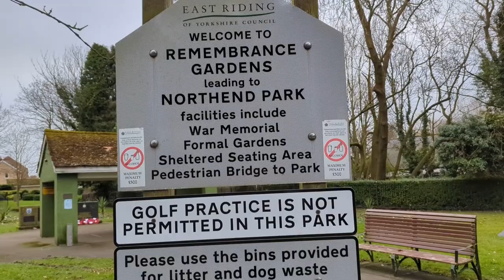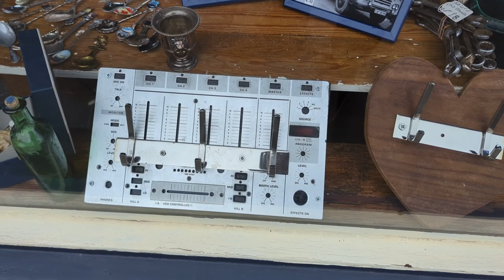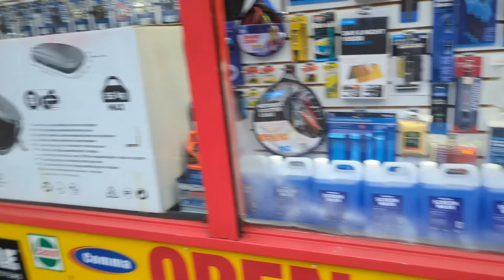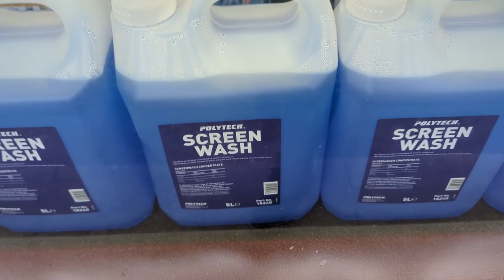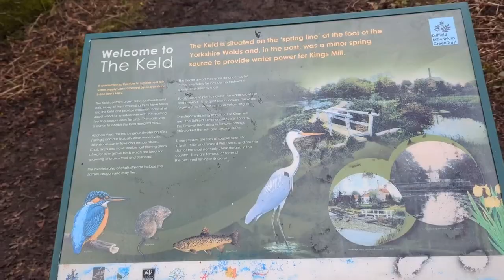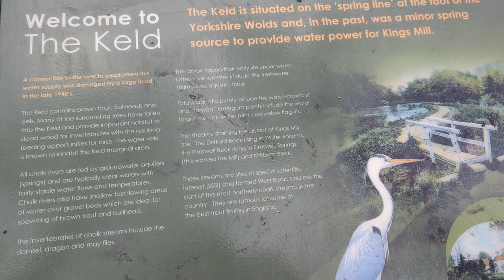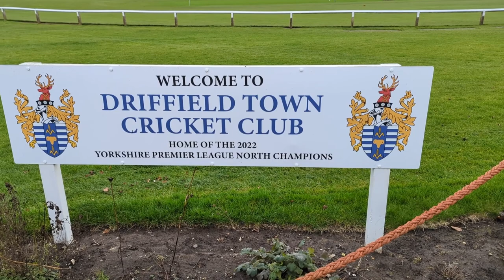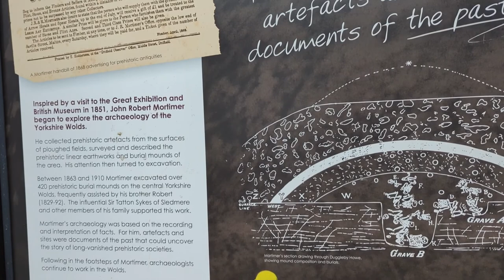Driffield, East Yorkshire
Driffield, often referred to as the "Capital of the Wolds," is a charming market town nestled in the heart of the Yorkshire Wolds. Known for its rich agricultural heritage, Driffield hosts the renowned Driffield Show, one of the UK's largest one-day agricultural events. The town's picturesque canal, the Driffield Navigation, offers tranquil walks and boat trips. With its weekly market, historic buildings, and warm community spirit, Driffield provides a delightful blend of rural charm and modern amenities.